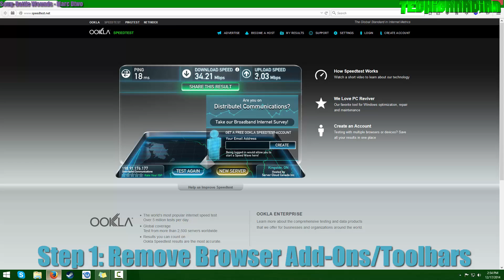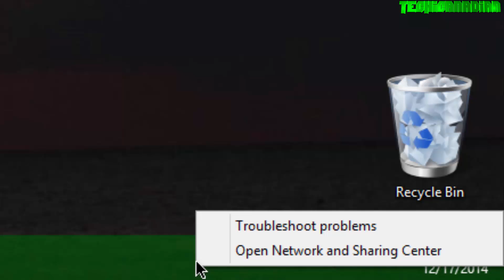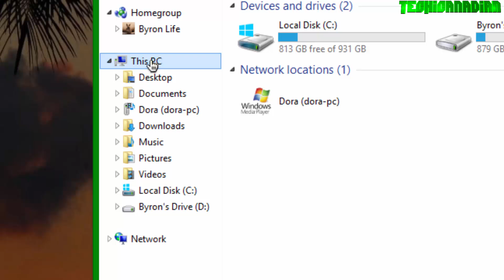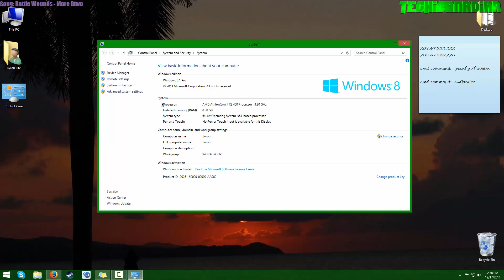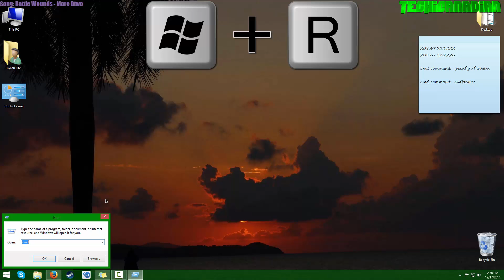How to make your internet Faster [No Download] [Dec 2014] Easy Windows Vista/7/8/10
How To Make Your Internet Faster 2014 Windows Vista/7/8
OPEN UP!

cmd command:  ipconfig /flushdns

cmd command:  endlocal

Mac OSX Leopard/Snow Leopard

Step 1: Go to your System Preferences
Step 2: Click on your Network
Step 3. Select Built In Ethernet and click Advanced
Step 4. Select the DNS tab and add the numbers below to the list of DNS servers. Then, click OK

Windows XP

Step 1: Go to Control Panel from the Start menu.
Step 2: Click on Network Connections from the Control Panel choices.
Step 3: Choose your connection from the Network Connections window.
Step 4: Click Properties button.
Step 5: Select Internet Protocol (TCP/IP) and click Properties.
Step 6: Click the radio button Use the following DNS server addresses and type in OpenDNS addresses in the Preferred DNS server and Alternate DNS server fields.

Windows Vista

Step 1: Click the Start Orb, then go to the Control Panel.
Step 2: Click on View network status and tasks.
Step 3: Click on View status.
Step 4: Click the Properties button inside the connection status.
Step 5: If prompted, allow UAC to continue.
Step 6: Select Internet Protocol Version 4 (TCP/IPv4), then click on the Properties button.
Step 7: Click the button "Use the following DNS server addresses" and type in the DNS addresses in the Preferred DNS server and Alternate DNS server fields.
Step 8: Click the OK button, then the Close button, and the Close button again. Close the Network and Sharing Center window.

Windows 7

Step 2: Click on Network and Internet
Step 3: Click on Ethernet/Local Area Connection/Wireless Area Connection
Step 4: Click the Properties button
Step 5: Select Internet Protocol Version 4 (TCP/IPv4).
Step 6: Click the button "Use the following DNS server addresses" and type in the DNS addresses in the Preferred DNS server and Alternate DNS server fields.
Step 7: Click the OK button, then the Close button, and the Close button again. Close the Network and Sharing Center window.

Windows 8/8.1

or
Comment Bellow

How to make your internet faster windows 8 windows 7 windows vista windows xp mac OSX Increase Download speed windows 8.1 windows 8
make internet Speed Faster windows 7
Improve downloading and uploading in windows 8.1 windows 8 X64 x86
make video loading faster
increase youtube buffering windows 8
Decrease Ping windows 8.1 windows 8
Faster Ethernet . 2014
Reduce Ping
Increase Down speed
Utorrent.
Windows 8
windows 8.1
make internet faster
More Download speed